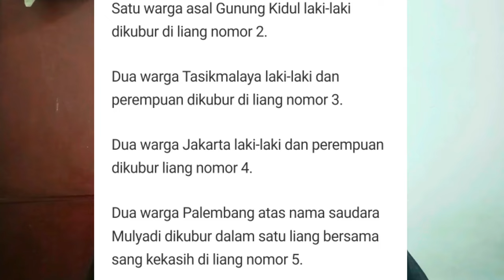awal mula terbongkarnya praktek pengganda uang mbah slamet di banjarnegara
Penggandaan uang di Banjarnegara
Berita viral mbah slamet
Berita viral tiktok
Berita viral terkini